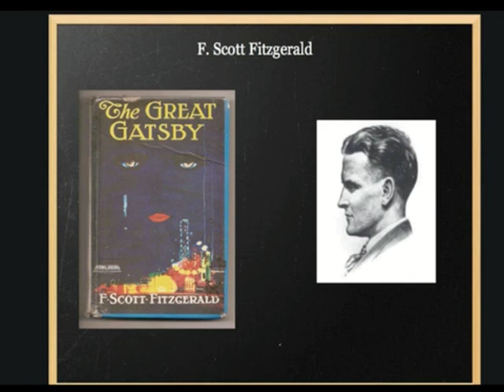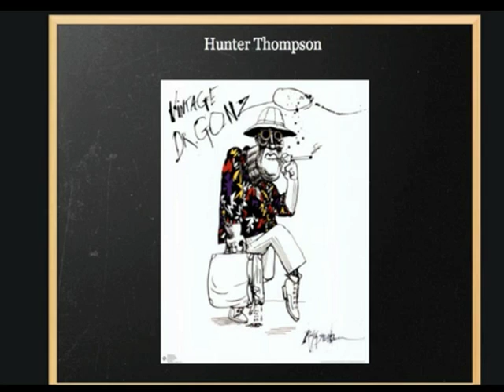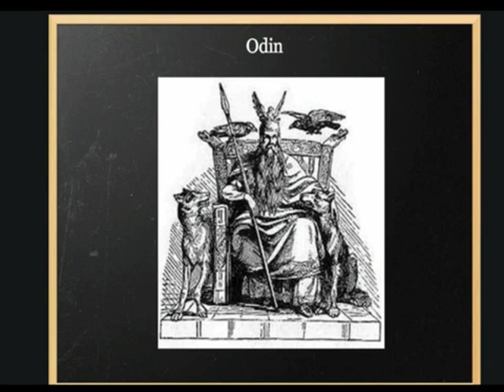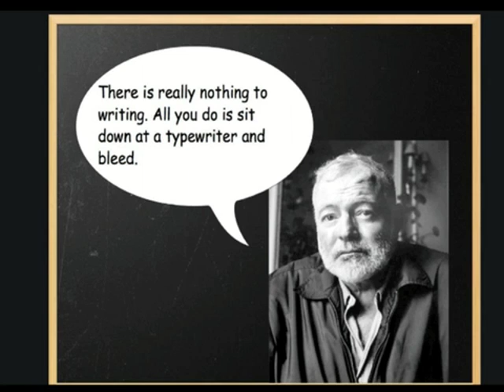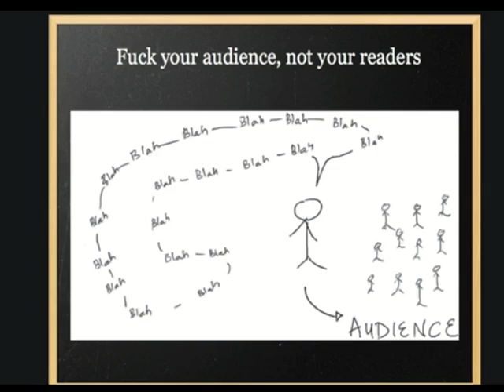ID10: David Pennington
David Pennington  presents at Ignite Denver 10 September 27, 2011 at the Sherman Street Event Center in Denver, Colorado